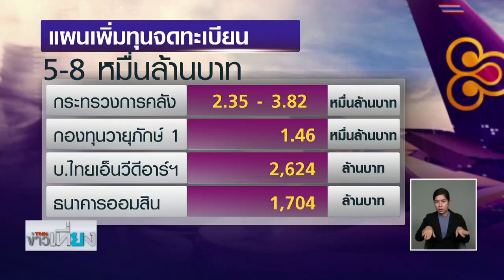ฟื้นฟูการบินไทย-เพิ่มทุน 80,000 ล้าน คลังต้องควักเงินใส่ l TNN ข่าวเที่ยง l 27/05/63